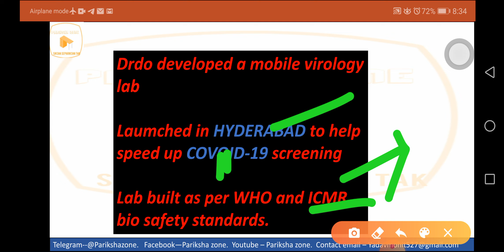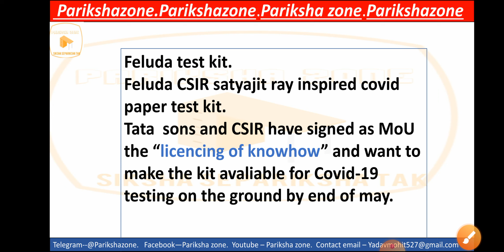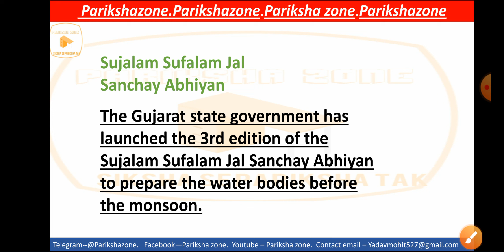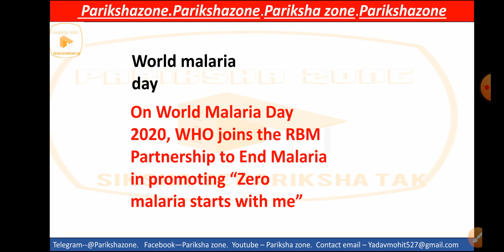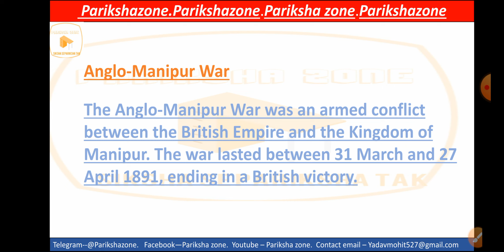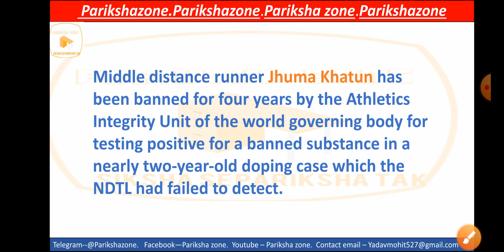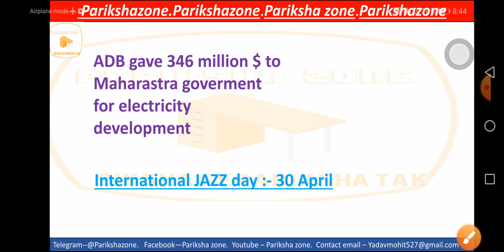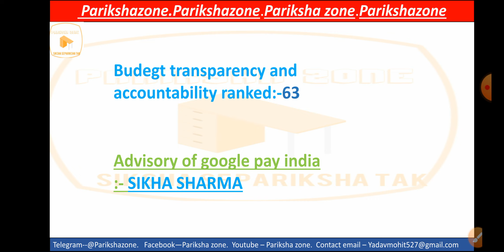May current affairs 2020 || current affairs 2020 may 1st week || current affairs weekly